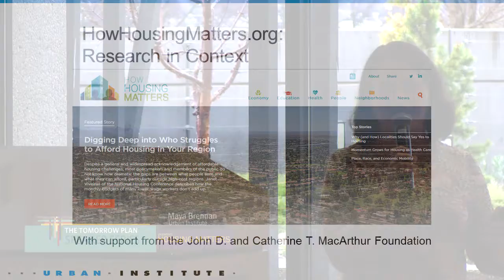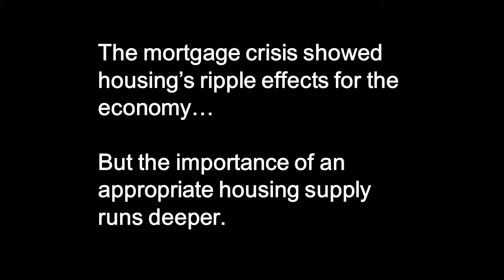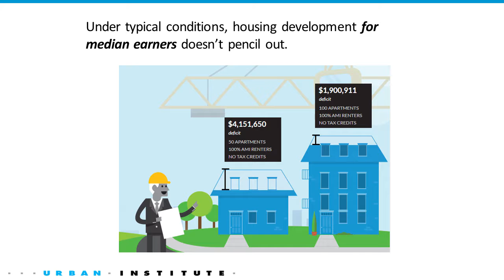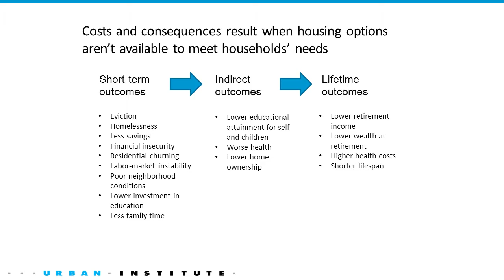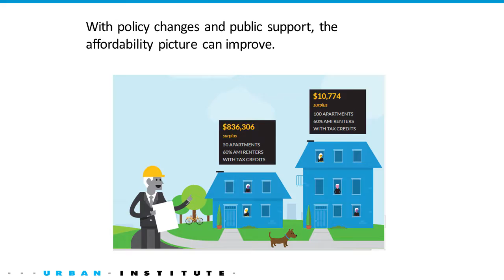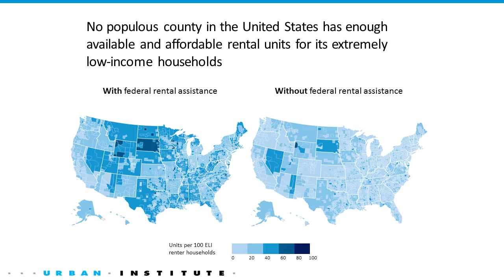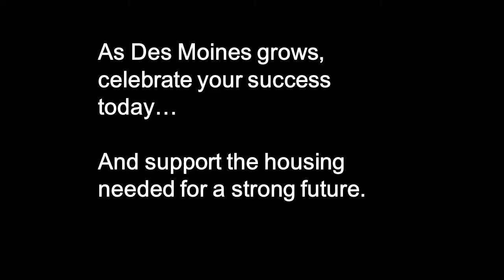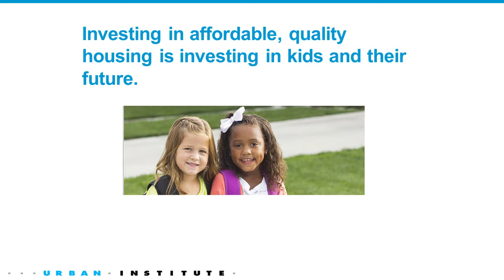Housing Matters Synmposium 2017 (Full Presentation)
Greater Des Moines’ low unemployment rate and reasonable cost of living make it an attractive place to live, but this balance can be precarious and not without future risks, especially when it comes to housing. So said Maya Brennan, a researcher for the Urban Institute and editor of the How Housing Matters website, who spoke in Des Moines on April 5, 2017, as part of The Tomorrow Plan Speaker Series and the Annual Housing Symposium put on by the Polk County Housing Trust Fund during Affordable Housing Week.

“Without a supportive policy landscape, the decision of millennials and others to stay in or come to Des Moines can have unexpected consequences – boosting property values only for those already bought in, while closing the door on other essential members of the workforce,” Brennan says. “Choosing to focus on planning for the right mix of housing, before the market is too hot, is a discussion the region’s leaders and municipalities will want to have sooner rather than later to ensure the region continues to be economically strong and a place all people can thrive.”

This is an especially timely discussion for the Des Moines metro, which the U.S. Census Bureau says is the fastest growing region in the Midwest. While exciting, the region needs to be careful to avoid population growth becoming too much of a good thing, says Eric Burmeister, executive director of the Polk County Housing Trust Fund: Is it good news if we don’t have the right mix of housing options for those who will be living and working here?

“If we are going to continue to enjoy the success of our region, then housing needs to be part of economic development,” Burmeister says, noting that regional leaders have identified housing as a critical area of focus in plans such as Capital Crossroads 2.0 and The Tomorrow Plan. “This symposium sets the stage for much-needed insights, discussions and future planning.”